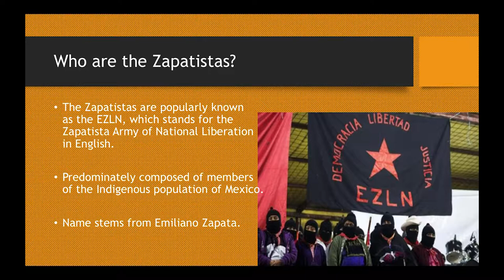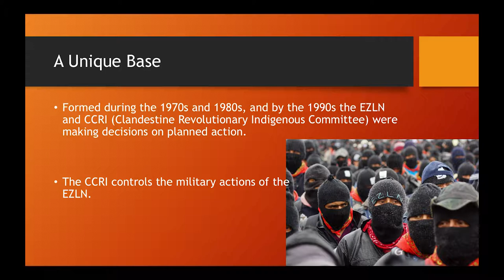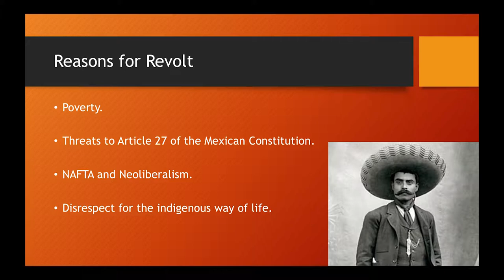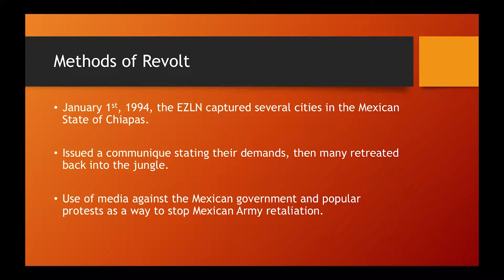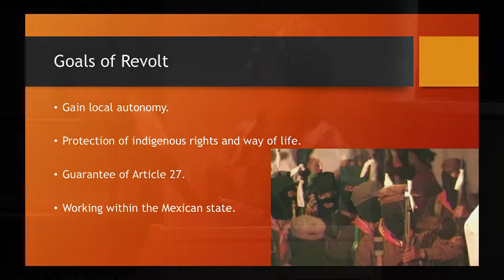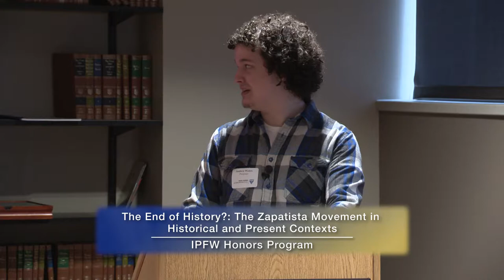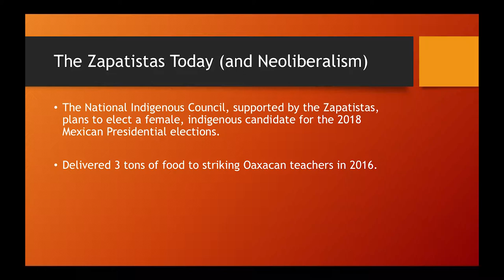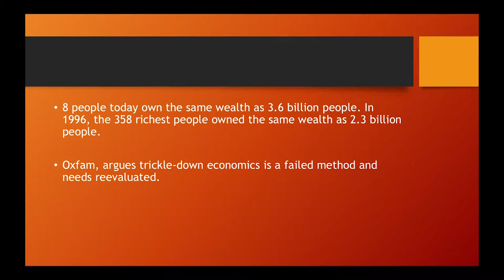2017 Spring Honors Showcase - Andrew Hakes - 03/13/2017